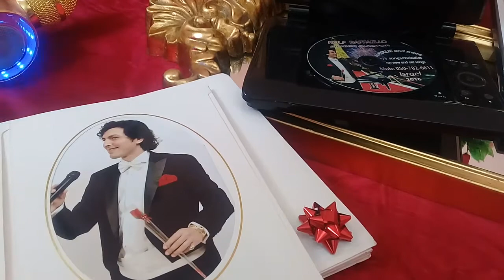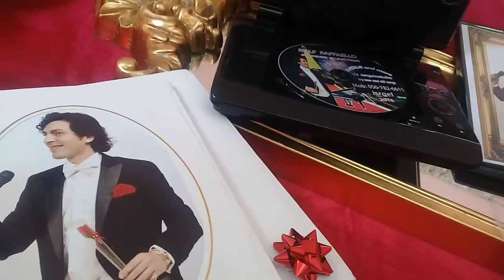Shehvarebuli song - Rolf Raffaello(lovely singer)🎤🎶